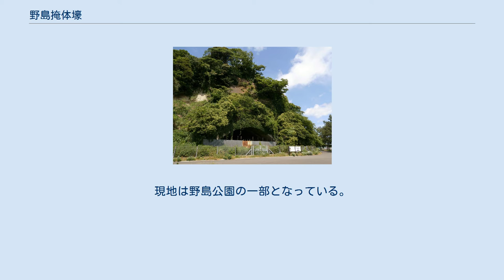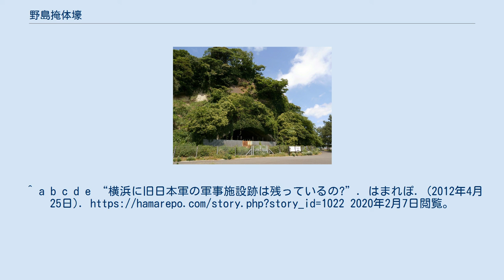野島掩体壕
野島掩体壕 地図 野島掩体壕（のじまえんたいごう）は神奈川県横浜市金沢区野島町にあった掩体壕。
遺構が現地に残されており、現存する掩体壕遺構としては、日本で最大級とされる。
 横須賀海軍航空隊の戦闘機を空襲から退避する目的で、太平洋戦争末期に造られた。
1945年（昭和20年）3月15日から6月30日までの間に、横須賀所属の第三〇〇設営隊が工事を担当した。
 野島山を東西に地中をくりぬく形で建造された。
長さ260 m、幅20 m、入口の高さは7 mの寸法だった。
しかし1度も使用されないまま終戦となった。
 現在も入口が開いているが、内部崩落の懸念があり、板とフェンスで塞がれて立ち入りが禁止されている。
 2010年（平成22年）3月に、来歴を伝える説明板が入口前の現地に設置された。
現地は野島公園の一部となっている。
^ a b c d e “戦闘機の格納庫「野島掩体壕」に説明板設置/横浜”. 神奈川新聞. (2010年3月25日). 2020年2月7日閲覧。
^ a b c d e “横浜に旧日本軍の軍事施設跡は残っているの?”. はまれぽ. (2012年4月25日). 2020年2月7日閲覧。